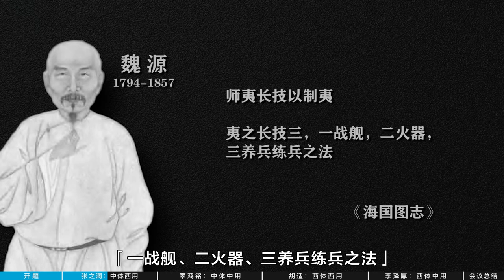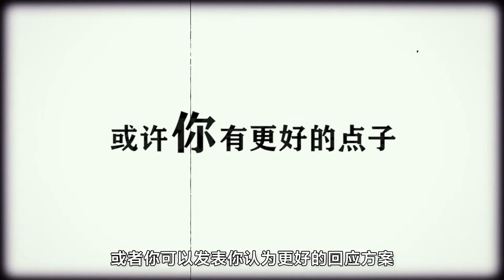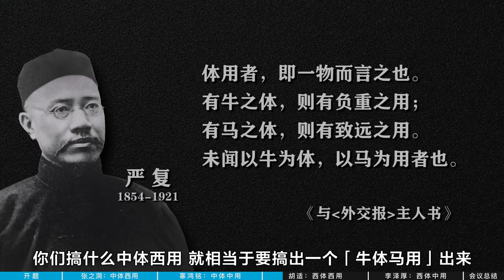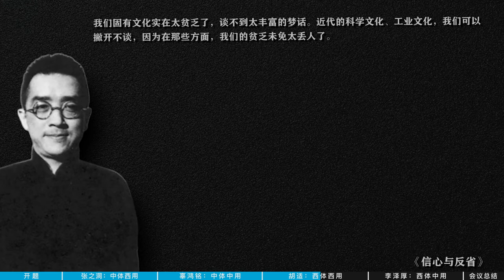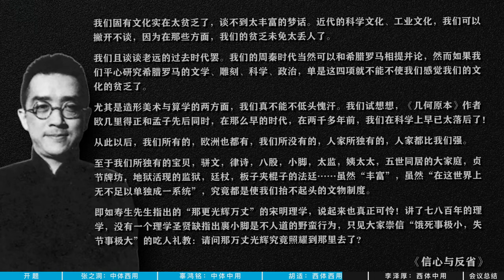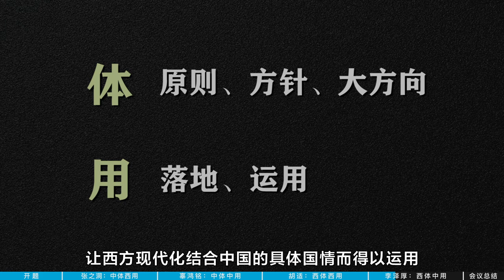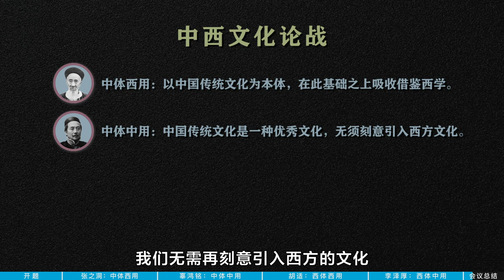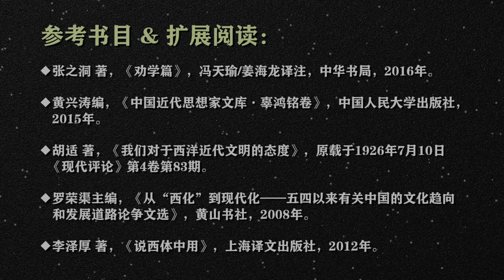大问题：全盘西化还是文化保守？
中西文化论战，或许是近代以来中国哲学的最大问题。我们应当如何面对中国传统文化和西洋现代文化之间的取舍？

本期节目仅是抛砖引玉，介绍了四位中国思想家的观点：1.张之洞：中体西用，2.辜鸿铭：中体中用，3.胡适：西体西用，4.李泽厚：西体中用。

订阅同名微公号「大问题Dialectic」，发送「中西问题」即可收到以哲学家第一人称展开的研讨会，欢迎你也参与到这个大问题的讨论之中，请投出你的一票，并发表你的看法。